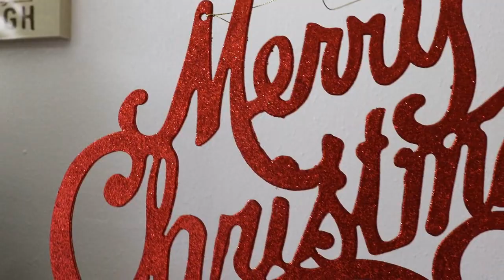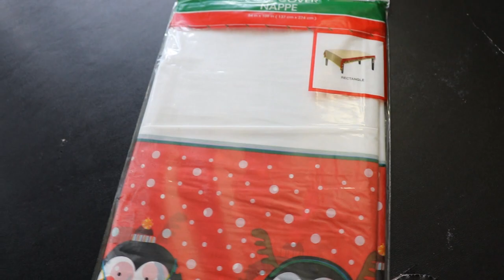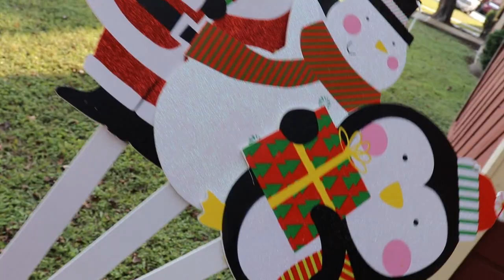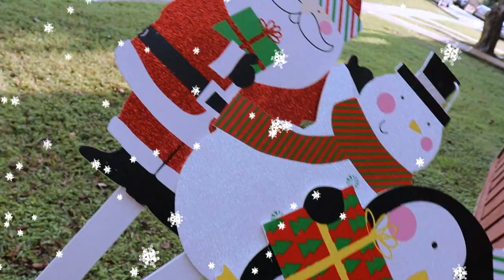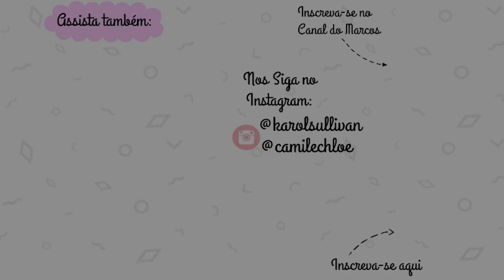DECORAÇÃO DA MINHA CASA NOS ESTADOS UNIDOS {NATAL} - FICOU LINDA! 🎄🎅😍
Finalmente!!! Vim mostrar como ficou a decoração para o natal da minha casa aqui nos Estados Unidos! Vocês vão amar!!! Beijos